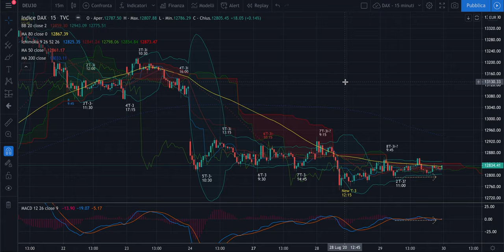DAX + FTSE Mib -Analisi Evoluta di giov 30/07 - Swing e swing inversi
Buongiorno,

Nel video tutto ciò che serve per oggi.
Ma se non avete ascoltato i quasi 20 minuti dell'analisi serale di ieri...

Buon trading!

Jacopo